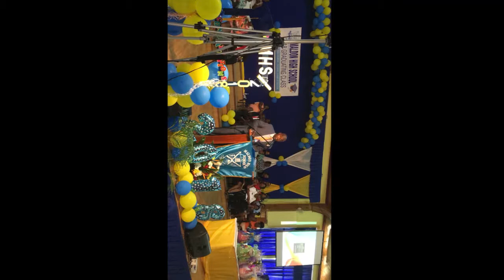Guest Speaker at Maldon Graduation